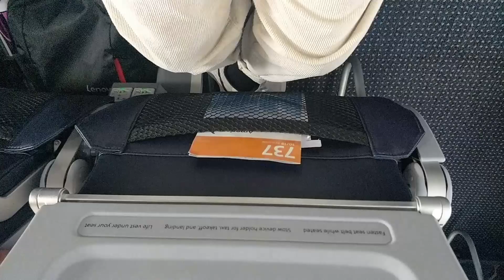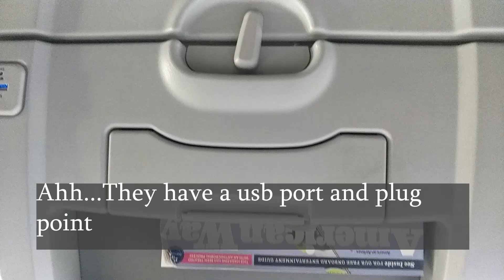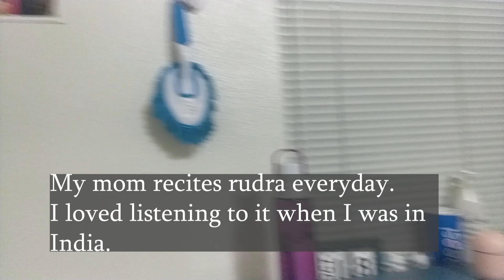Traveling to Arlington | Making Tea| Reciting Rudra | Study | Living alone Diary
What's your name? Madhura Hegde,
what's your Instagram? madhuramh184
Ethnicity: Indian

Equipment I use for making videos: One plus 5t phone for shooting
Gorilla Tripod:

Universal mobile holder for a tripod

Full-length tripod